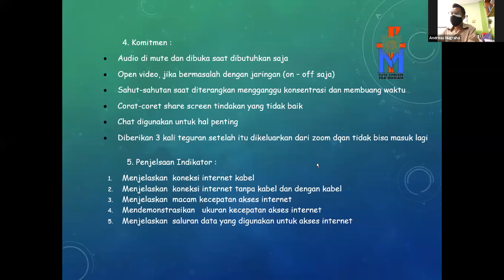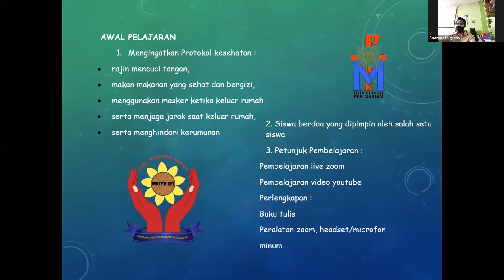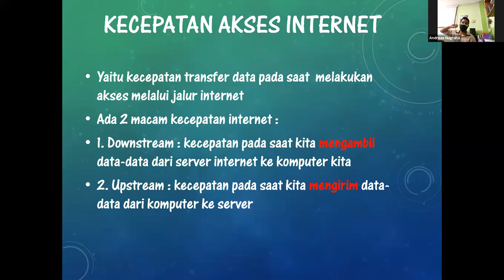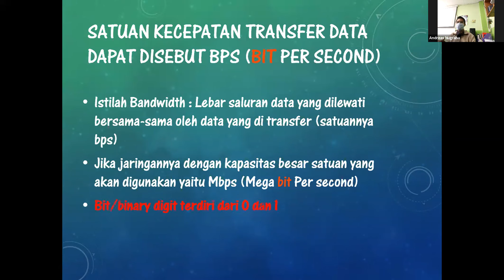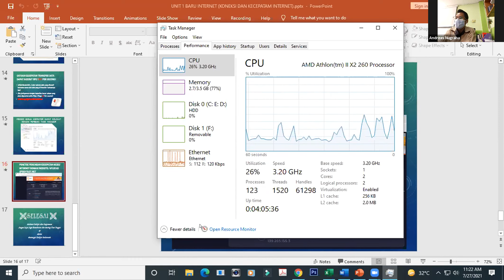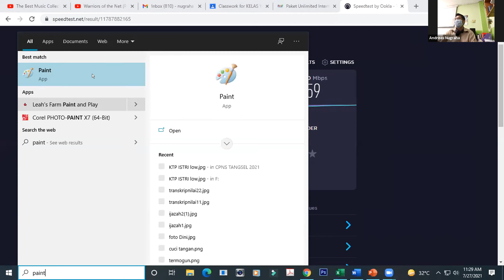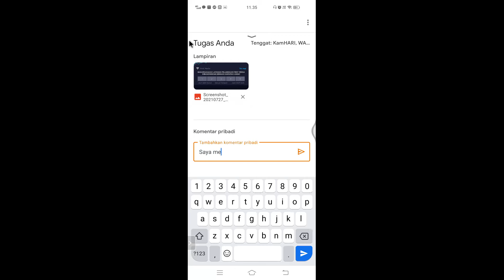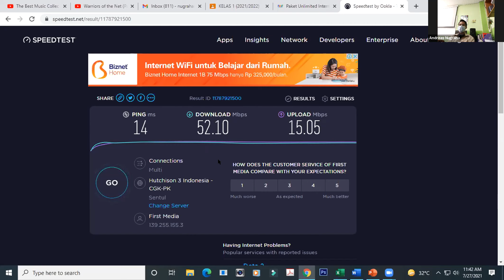KONEKSI INTERNET AB